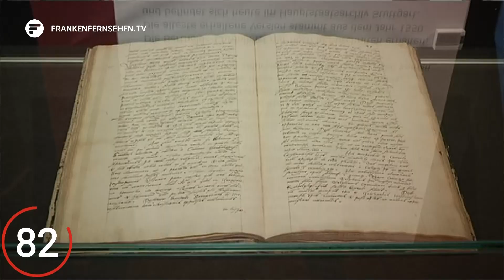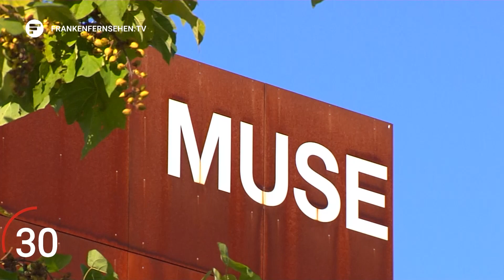Geschichte in 100 Sekunden: Heute aus Schwabach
Schwabach ist eine kreisfreie Stadt und gehört zur Metropolregion Nürnberg. Über 41.000 Menschen leben hier. Erstmals urkundlich erwähnt wurde der Ort 1117 als “villa Suabach” und so konnte Schwabach im Jahr 2017 sein 900-jähriges Jubiläum mit zahlreichen Festen, Kulturveranstaltungen und Sonderausstellungen feiern.

Durch Schwabach fließt der gleichnamige Fluss. Am 5. November 1797 hat Johann Wolfgang von Goethe im ältesten Gasthof der Stadt “Zum weißen Lamm” übernachtet.

1953 wurde das aktuelle Stadt-Wappen eingeführt. Man beschloss, die Elemente des marktgemeindlichen Siegels von 1329 aufzunehmen. So zeigt das rote Schild einen zinnengekrönten Turm auf einem Rundbogen, begleitet von zwei Schilden mit dem Reichsadler und dem Nassauer Löwen.

In der ehemaligen Kaserne ist heute das Schwabacher Stadtmuseum untergebracht. Es besitzt eine Sammlung über das heimische Handwerk und Gewerbe, sowie über die ansässigen Zünfte. Besonders bekannt ist die Eiersammlung, die im Museum eine eigene Abteilung bildet. Vom klassischen Osterei über Straußeneier bis hin zum seltenen Fabergé-Ei ist die Sammlung eine der größten weltweit.

Weltweit bekannt ist Schwabach auch für sein Blattgold und wird daher auch Goldschlägerstadt genannt.